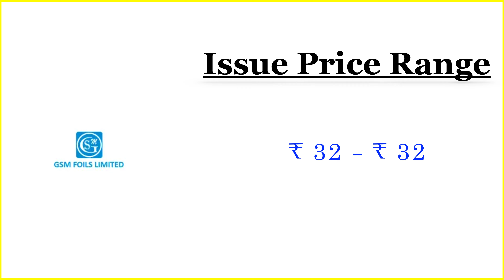GSM Foils IPO GMP Today | GSMFOILS IPO GMP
GSM Foils Limited is launching its IPO. The IPO opens for subscription on 24th May and will close on 28th May 2024.

What does GSM Foils Limited do?
Incorporated in April 2019, GSM Foils Limited produces Blister Foils and Aluminium Pharma Foils, also referred to as “Strip Foils.” These primary packaging materials are used for enclosing pharmaceuticals like capsules and tablets and are manufactured with the highest care to maintain quality, as they directly contact the medicine.